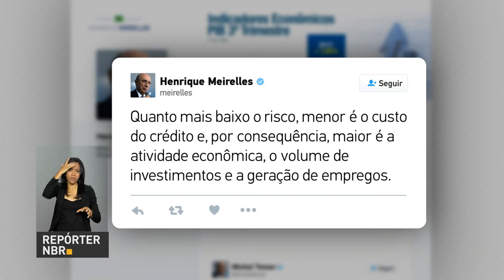BOLETIM REPÓRTER NBR 9h - 5 de dezembro de 2017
REPÓRTER NBR 9h - 05.12.17: presidente Michel Temer recebe nesta terça-feira (5) o senhor Evo Morales, presidente do Estado Plurinacional da Bolívia. Veja também: Programa de Demissão Voluntária reduz número de empregados das estatais e aumenta lucro das empresas do governo.